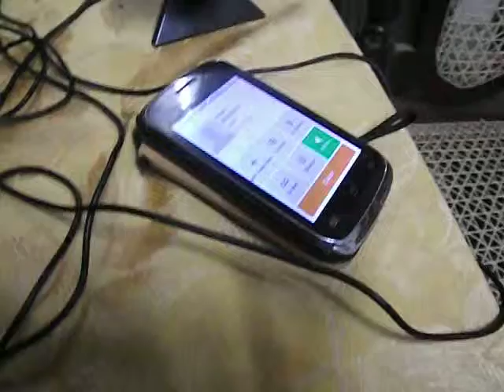A Message for HELP!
This particular video is a plea for help from the commander's name is Antonio Rojas and in Spanish and English as best he can he asked me to ask for help and that is my mission this month before I return. To ask People of the world to please help me help me, help people who are being exterminated for their natural resources.
The Miskitu Nation does not have any thing against change, technology or progress. They do not have a problem trading, exchanging and selling their riches, for education and finance. The only demand they have and will die for is that you respect the Mother Earth, their part of the planet, their forest, their jungles, their animals, fowls, sea life, culture (which is all of the above) and their life. My people are very communal, they speak many languages and love education but they are being denied that and those that are educated hands are tied and they are limited.
While Eurostar was in the communities of Santa Clara, Wisconsin, Esperanza, Wawa and other communities, with their so called Project, they afforded the Miskitu clean water and internet their only means of communication and
It's like history repeating itself, because you’ve never heard of the Miskitu Nation, Miskitu Elders, and Mosquitian people. Leaders of Continents like European Union are ignoring the Miskitu plight to appease European nations, with less natural resources, who’s countries are going broke are now re-resorting to taking and exterminating native people rather than just deal in a honest trade and proper business conduct with the owners of the land also North America, the United states and Canada are choosing to turn a blind eyes as well.
We here at Miskitu-nation.com have spent well over $3,000.00 on mailing all around the world, through registered international and Certified with return receipt only to receive receipts but not a word of response.
WE all are very loud about human rights and black lives matter, well so do Miskitu Nation and we here in United states, Europe and Scandinavia are benefiting from the Atrocities done to the Miskitu People it needs to end! We need to evolve and Show ourselves we are an intelligent species ruled by logic and compassion, not greed and indifference. Thank you Doug Upp you are marvelous human being and we the Miskitu Nation appreciate you!